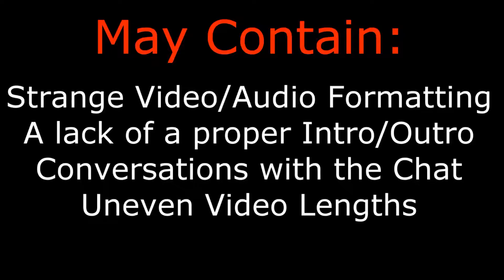Broforce - Part: 5 (Livestream Footage)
And the Grammy for best Boss kll goes to...